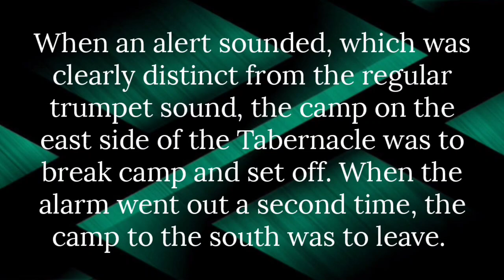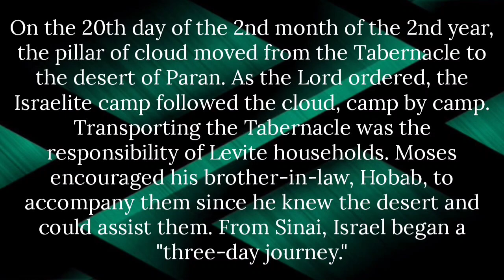SHORT NOTES QUICK BIBLE STUDY ON NUMBERS CHAPTER 10